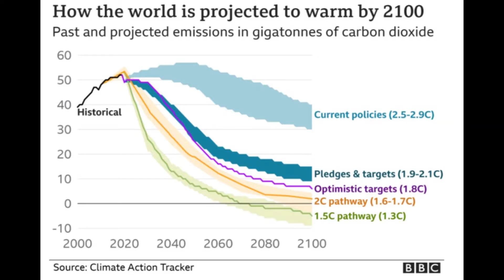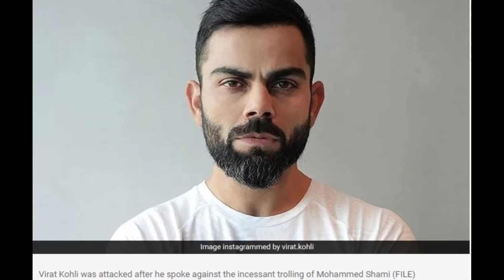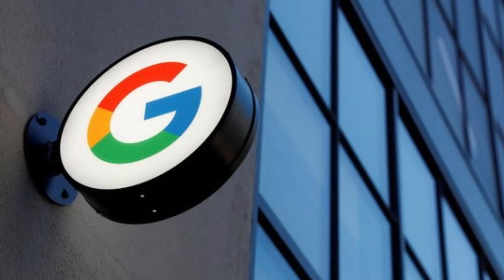Breaking News | Latest News | 10 November 2021 | News Headlines | Top News | Updated News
Good Evening !
Breaking News - Latest News 10 November 2021 :
iINTELLIGENCEi News is a youtube english news channel dedicated to reliable, un-biased latest english news, covering TamilNadu, India and the World.

International News :

Today 10 November is World Science Day for Peace and Development.
-reports UN News.

Countries are being urged to strengthen their carbon-cutting targets by the end of 2022 in a draft agreement published at the C O P 26 Glasgow climate summit.

A fugitive dubbed "Australia's most wanted man" has been arrested during an elaborate attempt to cross a state border.

First NASA mission since 1972 to put humans on the Moon's surface has been pushed back by one year to 2025.
-reports BBC.

US becomes the 101st member of International Solar Alliance today.

Dhaka Court Sentenced former Bangladesh Chief Justice Surendra Kumar Sinha to 11 years imprisonment.
-reports DD News.

PM Modi Meets National Security Adviser (NSAs) Of 7 Countries.
-reports Republic TV.

National News :

Second bi-annual Indian AirForce (IAF) Commanders’ Conference begins in Delhi.

Delhi Airport once again recognised with ACI Airport Health Accreditation.
-reports DD News.

FM will hold a virtual meeting with CMs & FMs of all states and Administrators of UTs on November 15.
-reports PTI.

An engineer from Hyderabad has been arrested over online rape threats.

Nanda Prusty, aged 102, conferred with Padma Shri in the field of Literature and Education.
-reports NDTV.

Centre Declares Birsa Munda's Birth Anniversary On Nov 15 As 'Janjatiya Gaurav Divas'.

Maharashtra CM Uddhav Thackeray, admitted in Mumbai's Harkishandas hospital Today.
-reports Republic TV.

NDRF team arrives in Puducherry as heavy rains continue to batter Union territory.
-reports New Indian Express.

Lakhimpur Kheri SIT: Forensic report confirms accused fired guns.
-reports Times of India.

Union Cabinet Decisions Today: Ethanol Price Hiked, MPLAD Scheme Resumed.
-reports News18.

RBI governor Shaktikanta Das sounds alarm on cryptocurrencies.
-reports Live Mint.

Supreme Court says “sorry state of affairs” in Tihar Jail.
-reports Indian Express.

State has recorded 50 per cent plus rainfall above normal.

The UK's Supreme Court has rejected a claim that sought billions of pounds in damages from Google over alleged illegal tracking of millions of iPhones.

The New Zealand-based visual effects studio sold for $ 1.6 bn.
-reports BBC.

Tesla shares plunge for the second day. Elon Musk lost $50 billion.
-reports NDTV.

Nykaa Founder Falguni Nayar Becomes India's Wealthiest Self-made Female Billionaire.
-reports Republic TV.

Red alert issued in Chennai. IMD predicts very heavy rains till November 11. 8 flights cancelled so far.

About Us:
Welcome 🙏

We are a news channel covering current affairs, headline news or news headlines, world news, national news, political news, general interest, breaking news or trending news, todays latest news, news from standard and reliable news papers and news agencies.

We are the best news channel for upsc preparation & best youtube news channel in India & abroad. We provide live latest important news.

Regards,
Dr. T.SASIMURUGAN ME., PhD.,
Founder & CTO,
iINTELLIGENCEi News,
TamilNadu, INDIA.

Former Principal, RVS Chennai Campus & Gojan School of Business & Technology.

All contents provided by this channel is for